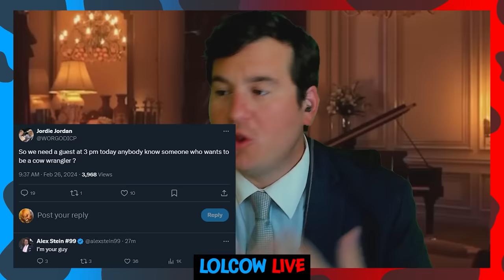Cows Interview Alex Stein